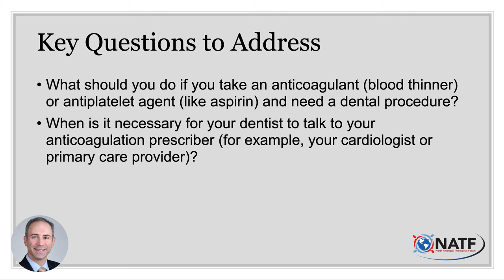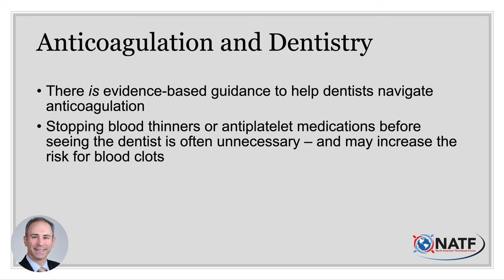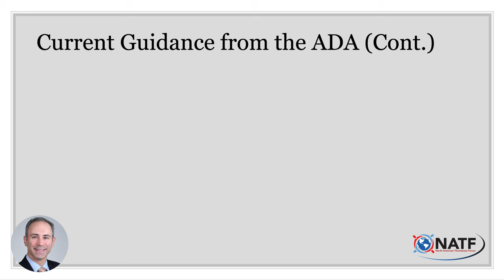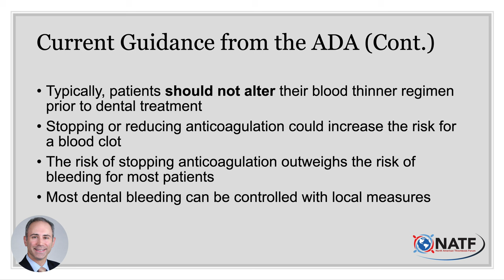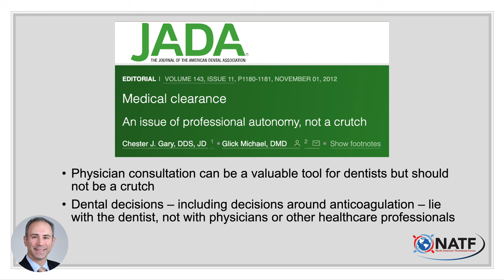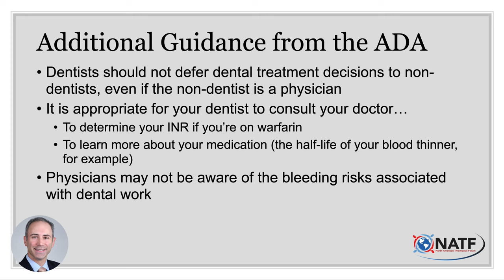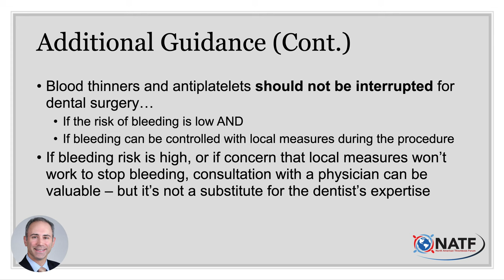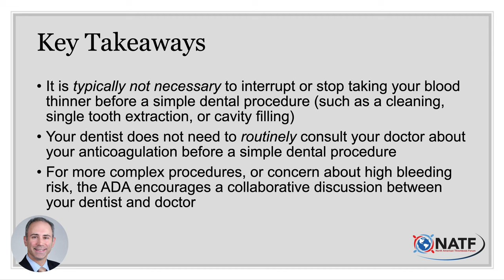Blood Thinners and Dental Procedures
To Stop or Not to Stop? Managing Your Blood Thinner When You Need a Dental Procedure

This month, we welcome Dr. Gregory Piazza for a patient primer on blood thinners and dental procedures. Dr. Piazza is an Associate Professor of Medicine at Harvard Medical School, Director of Vascular Medicine at Brigham and Women’s Hospital, and a longtime member of NATF’s Board of Directors.

In this webinar, Dr. Piazza discusses what to do if you’re on a blood thinner or antiplatelet agent (like aspirin) and need a dental procedure, provides guidance from the American Dental Association, and addresses when your dentist should consider contacting your anticoagulation prescriber.